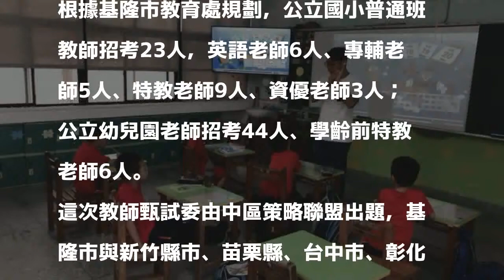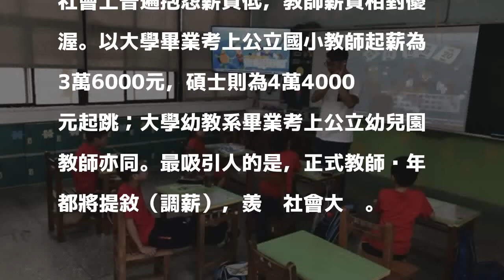搶鐵飯碗好機會！基隆國小、幼兒園教甄 招考96人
〔記者俞肇福／基隆報導〕不景氣，搶鐵飯碗的機會又來了！基隆市公立國小、幼兒園教師甄試6月30日初試，教甄簡章於明天（16日）中午12點在基隆市政府教育處官網公告，6月1日起受理報名；公立國小老師共招考46人、幼兒園教師50人，共計96人。

發表評論評論如下。